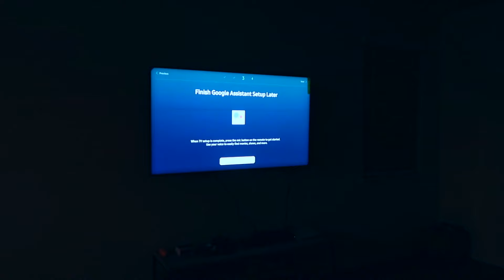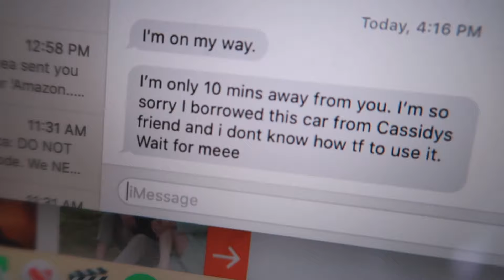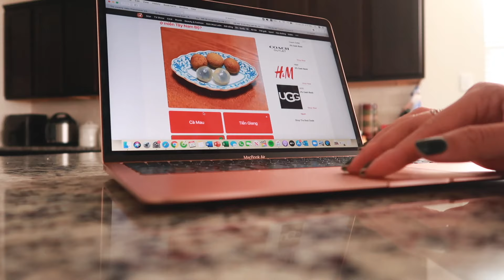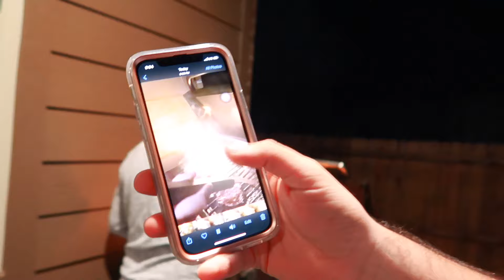Bóng dạo này | TràMie thăm nhà Bóng ở Dallas, Halloween phát kẹo cho con nít, có TV mới / Bóng Bay🎈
🔔 Mở chuông để luôn nhận được  thông báo khi Bóng đăng video mới!

😄 Frequently Asked Questions:
🎥  Camera:
  🌟 Canon T5i (Canon 700D)

📌Current location: Dallas, Texas, USA

FTC: This video is NOT sponsored. Some of the links above are

Bóng xx.